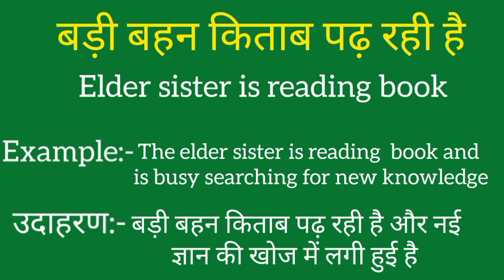Badi behan kitaab padh rahi hai ko english mein kya kahate hain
Badi behan kitaab padh rahi hai ki meaning
Badi behan kitaab padh rahi hai ki spelling
Badi behan kitaab padh rahi hai ki english